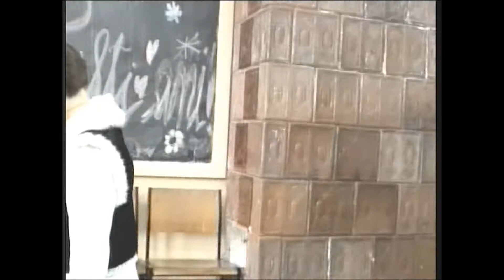ARABELA-FETITA CU CHIBRITURI...!!!-VIDEO -Scoala Generala Voinesti...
Serbarea de 8 Martie-Scoala Generala Voinesti-Clasa a2a B